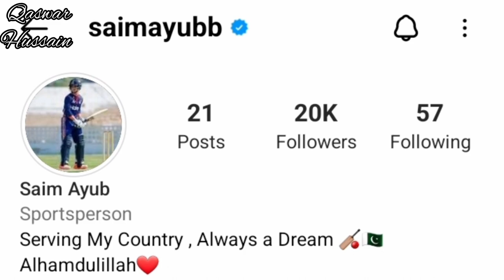Saim Ayub lifestyle & biography ! 10 interesting unknown facts about emerging Pakistani cricketer !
In this video I have shared information about Pakistani Emerging and Talented Cricketer "Saim Ali"...

I have shared his 10 unknown interesting Facts...

Must watch this video complete.

You can ask any question about this cricketer in comment box without any hesitation.

1) Non Commercial
2) Transformative In Nature
3) Does Not negatively affected The Original Content

Source of images : Google & Instagram